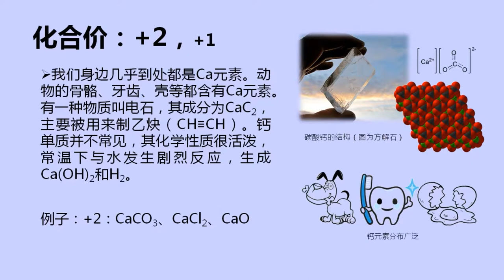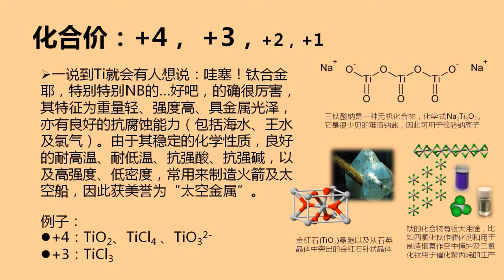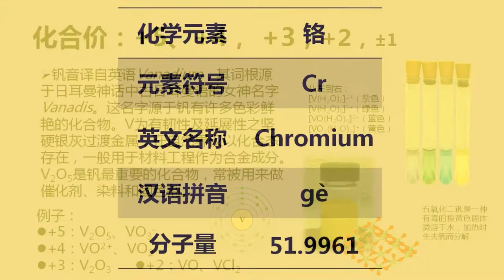【果壳化学】元素的化合价（第四周期）Part 1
涉及元素：钾钙钪钛钒铬
喜欢点个订阅~持续更新...